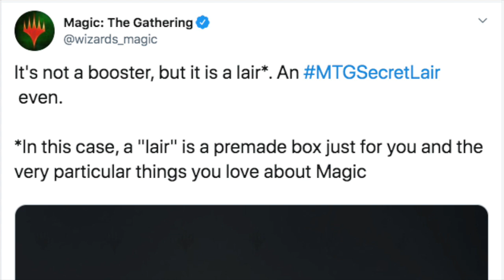Secret Lair Will Be the Worst Magic the Gathering Product of All Time